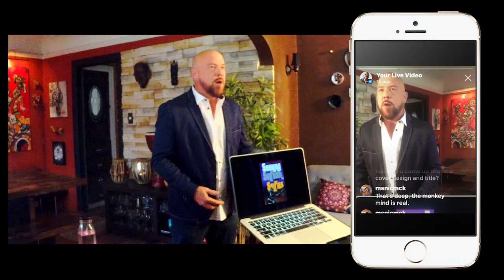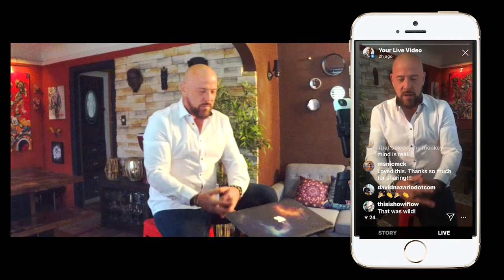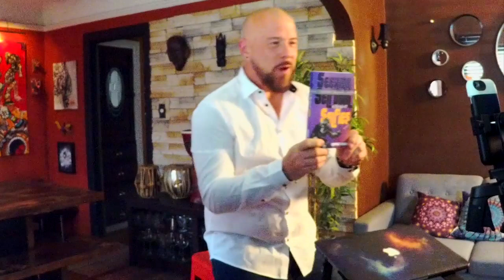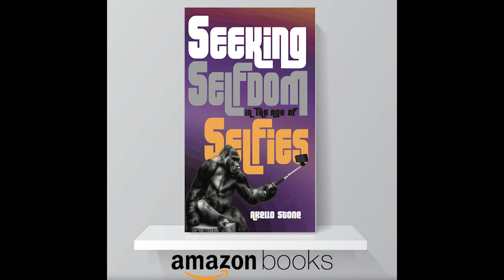BOOK RELEASE & READING | Seeking Selfdom in the Age of Selfies"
On March 31, 2020, I released a book called "Seeking Selfdom in the Age of Selfies." Because of the COVID-19 Pandemic, and social distancing rules, I decided to hold a book release on Instagram LIVE and have some fun with it!  Here it is, in case you missed it (from a different point of view).

For more information about the book, as well as links to purchase the book,